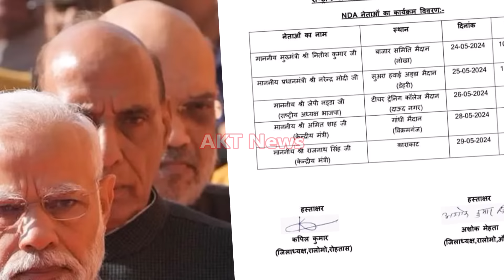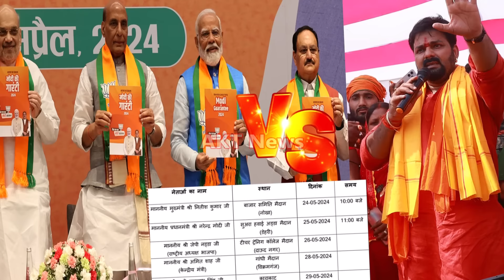अचानक अभी अभी हेलिकॉप्टर से काराकाट पहुँचे Khesari Lal Yadav देखिये Pawan Singh के साथ किये प्रचार